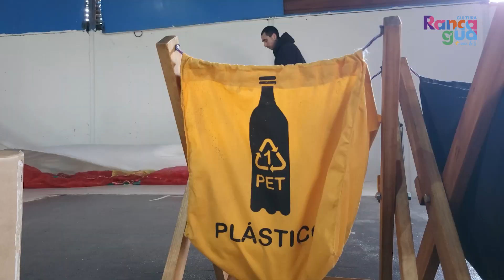PREPARATIVOS EL MONSTRUO DE LA BASURA - CENTRO CULTURAL ORIENTE, Septiembre 2023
En el Centro Cultural Oriente se realizan diversas actividades artísticas gratuitas para la comunidad. Para la Corporación de la Cultura y las Artes de la Ilustre Municipalidad de Rancagua es una alegría cada vez que los artistas nos solicitan nuestros espacios para mostrar sus creaciones y su trabajo a la comunidad. De esta forma, podemos disfrutar de obras como "El Monstruo de la Basura", que se presentará en octubre en este importante espacio. ¡Te invitamos a conocer sobre esta iniciativa!